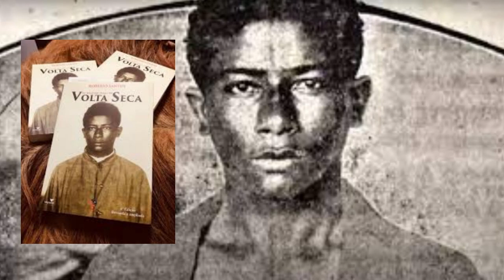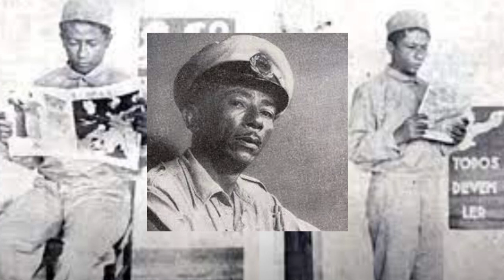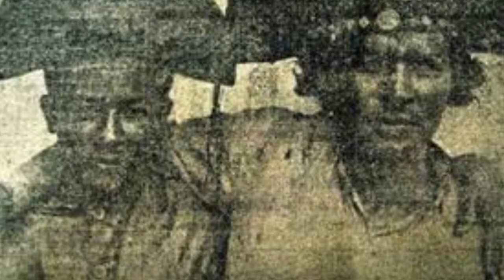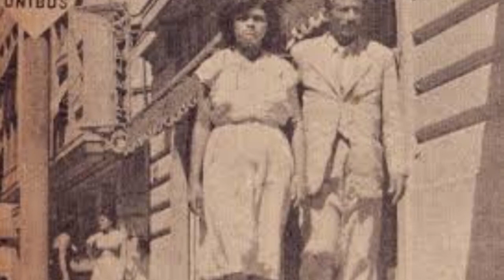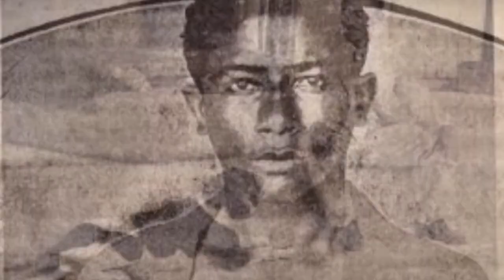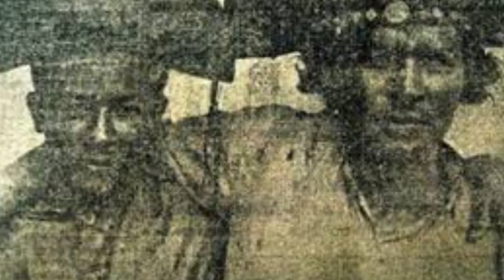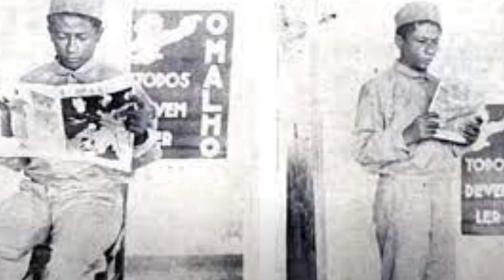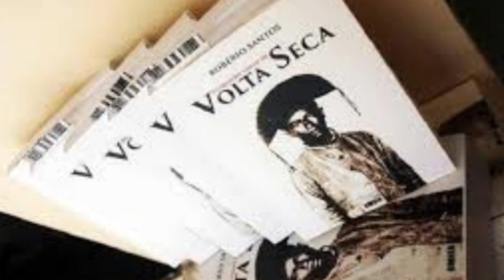ENTREVISTA COM VOLTA SECA CANGACEIRO DE LAMPIÃO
O cangaceiro Volta Seca, um dos integrantes do bando de Lampião, ficou famoso por embates com algumas figuras famosas de sua época e, ainda, por imortalizar as canções dos bandoleiros em um LP, em 1957. Nascido no ano de 1918, em Saco Torto, com o nome de Antônio dos Santos, ele é um dos mais conhecidos entre os cangaceiros.

Volta Seca era o mais jovem do bando, ingressando o grupo com apenas 11 anos. A principal motivação da criança foi uma série de brigas que tinha com a madrasta e o desconforto da vida cotidiana, marcada inclusive pela violência física. Era responsável pelos cavalos do grupo e também pela limpeza de roupas e louças.